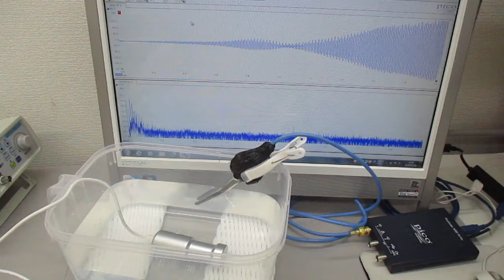ポータブル超音波洗浄器を利用した超音波制御実験 ultrasonic-labo